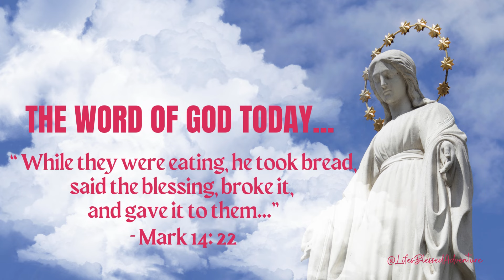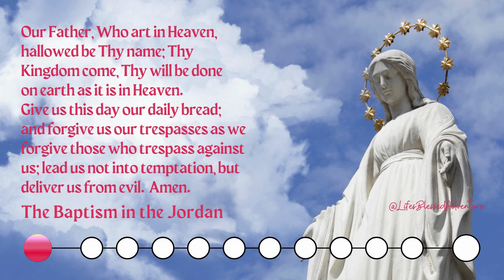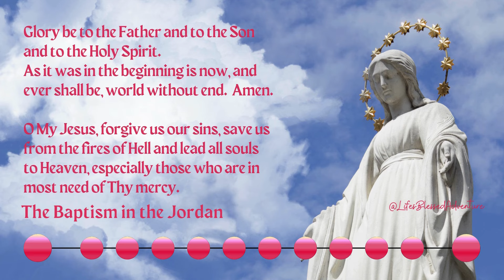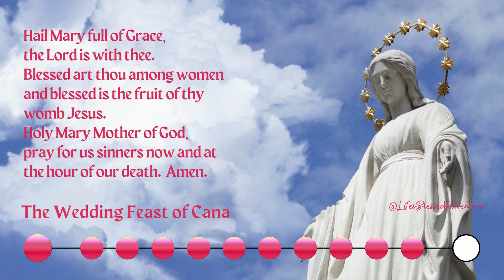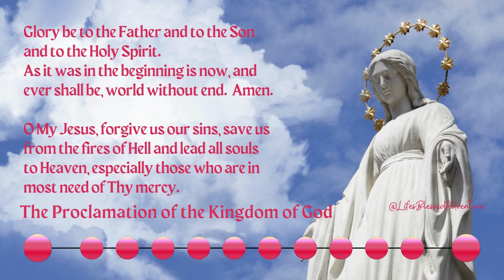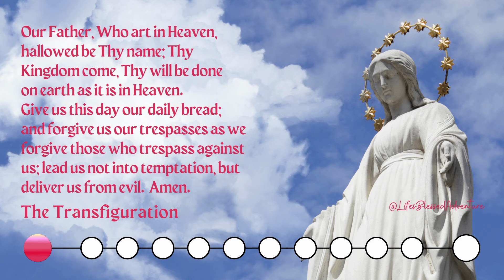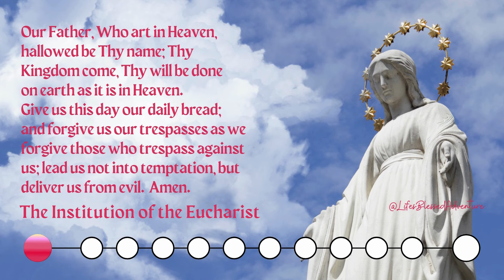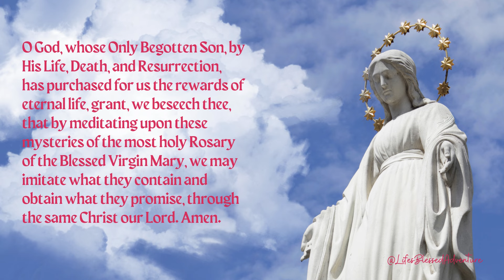THURSDAY HOLY ROSARY/LIGHT MYSTERIES/ MAY 23,2024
Thursday Holy Rosary, May 23, 2024: The LUMINOUS/LIGHT MYSTERIES
God's Word For today is from Mark 14:22
Let us pray together. Stay blessed.

Design: Credit to Canva (*All videos/pictures used in this post are from Canva.)